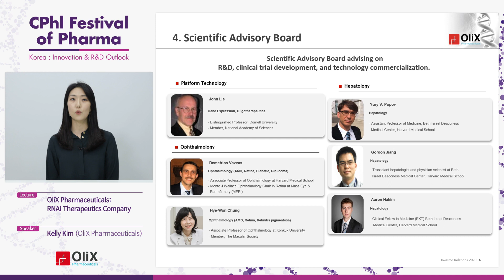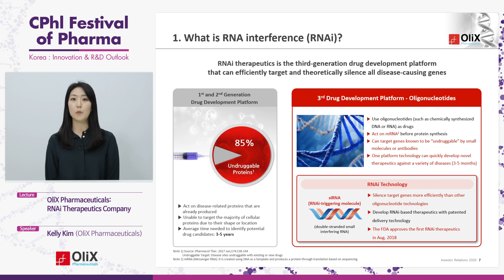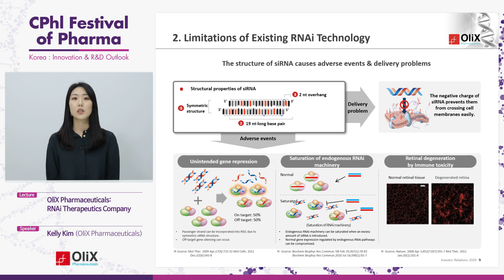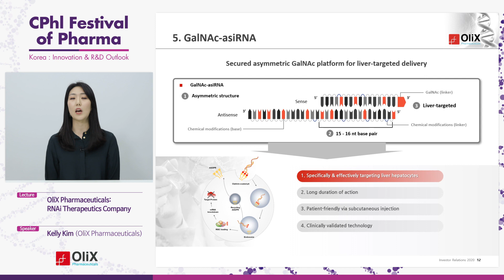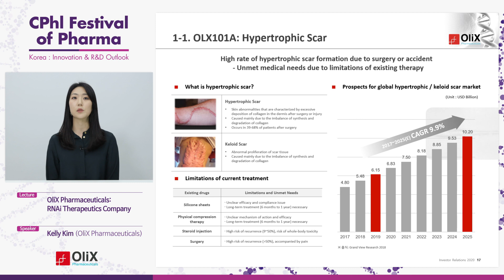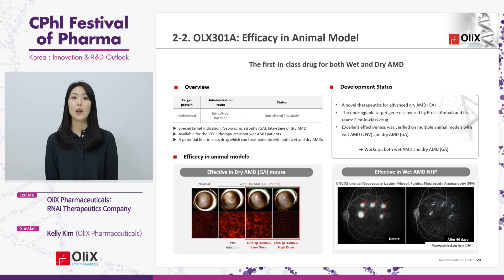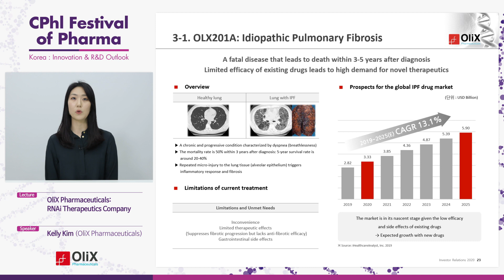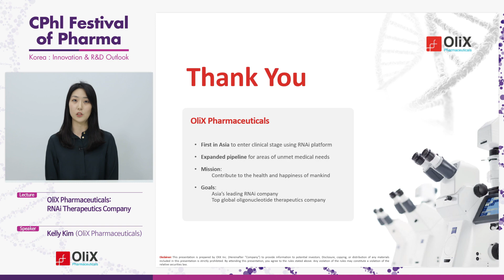2020 CPhI Festival of Pharma｜OliX Pharmaceuticals, Inc.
행사명: 2020 CPhI Festival of Pharma
세션명: Korea: Innovation & R&D outlook
내용: 올릭스 핵심 기술 및 파이프라인에 대한 소개